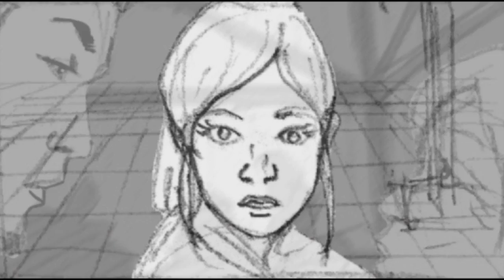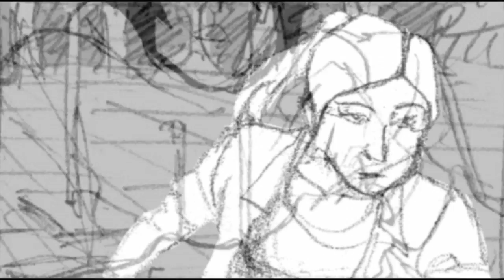Telltale Cinematic Test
A Cinematic test that I did for Telltale Games. Enjoy!